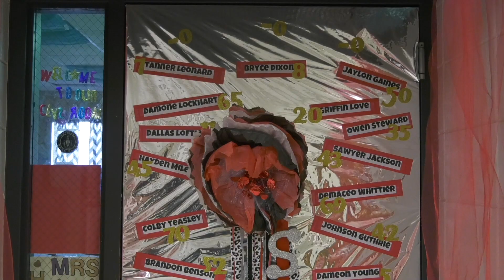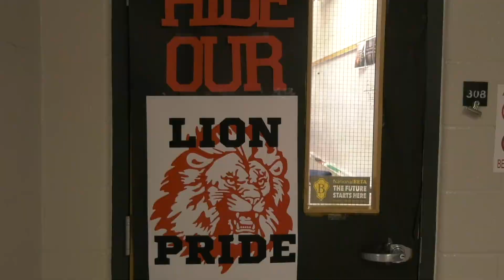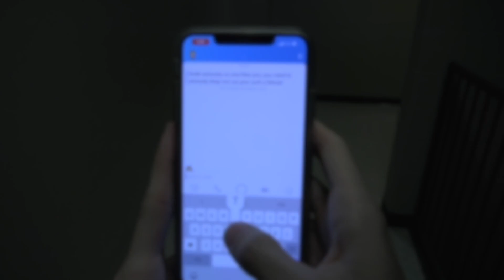10 21 2019 PRIDE TV Show